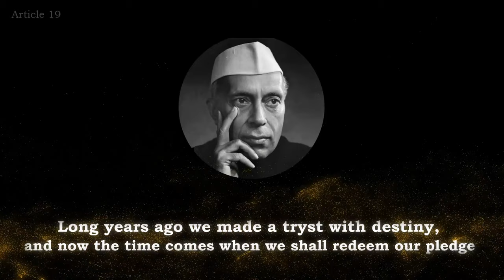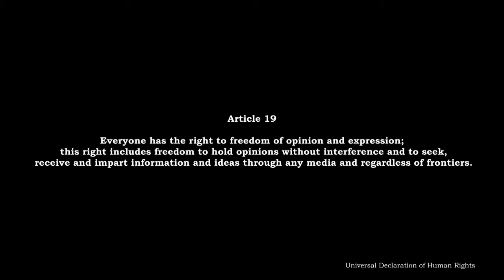ആർഷവും പാശ്ചാത്യവും : പൂതംകോട് ശ്രീകുമാർ :: Ascetic and Western : Poothamkode Sreekumar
ആർഷ സംസ്ക്കാരം എന്തായിരുന്നു?  എങ്ങിനെയാണു് ഇന്ത്യയിൽ കൃസ്തുമതം കടന്നു വന്നതു്?  ബ്രിട്ടീഷുകാർ എങ്ങിനെയാണു് ആർഷ സംസ്ക്കാരം നശിപ്പിച്ചതു്?
ഇംഗ്ളീഷ് വിദ്യാഭ്യാസം എങ്ങിനെയാണു് ഇന്ത്യയിൽ വന്നതു്? എന്തുകൊണ്ടാണു് ഇന്ത്യൻ പീനൽ കോഡ് കൊണ്ടുവന്നതു്? ഇങ്ങനെ അനേകം ചോദ്യങ്ങൾക്ക് പ്രഭാഷകൻ ലളിതമായി ഉത്തരം നൽകാൻ ശ്രമിയ്ക്കുന്നു. What is ascetic culture? How did Christianity reached India? How did the British destroyed ascetic culture? How did English education came to India? Why was Indian Penal Code formulated?  Speaker tries to answer many such questions in simple language.